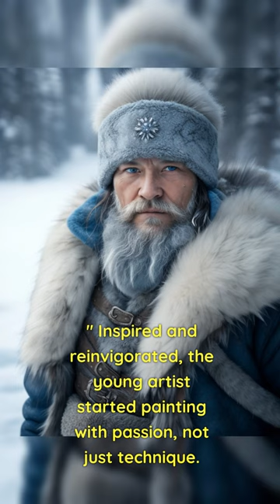The Street Sweeper's Wisdom: Art from the Heart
Witness a young artist's transformation as she learns the profound lesson that true art comes from within.